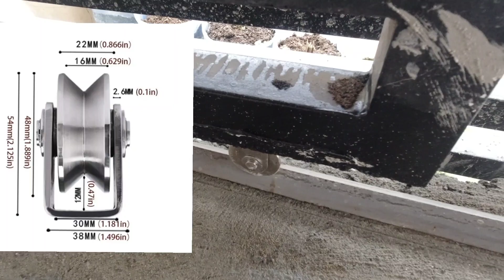MY SLIDING GATE AT HOME